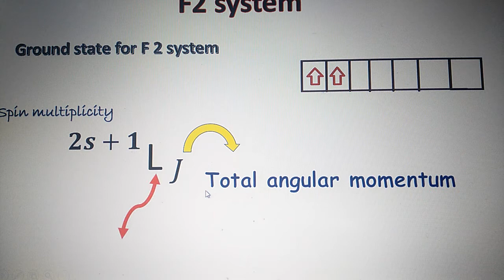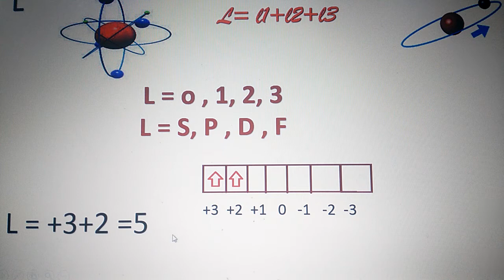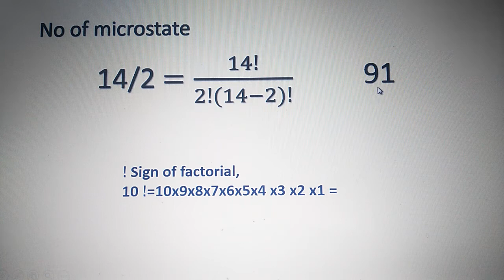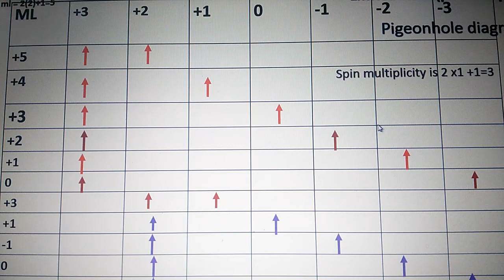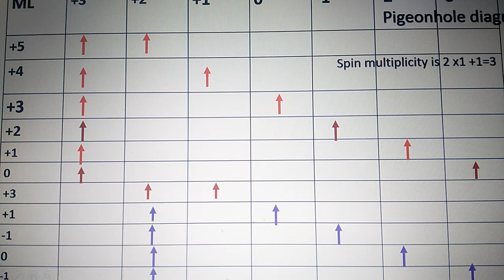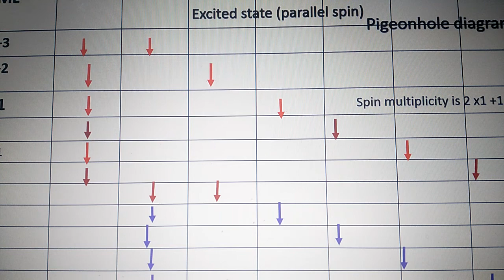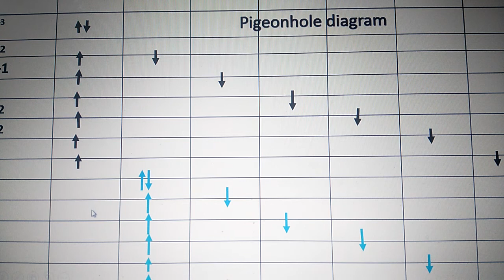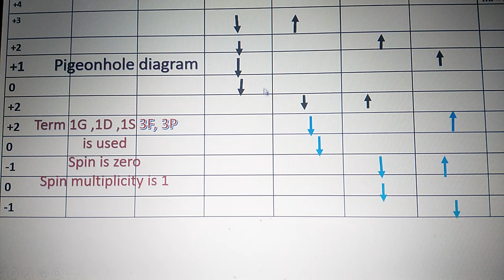Number of microstate for f2 subshell in excited state